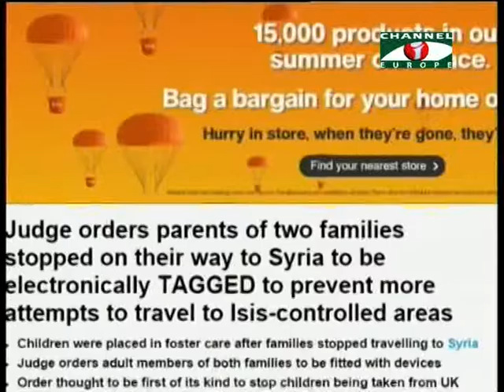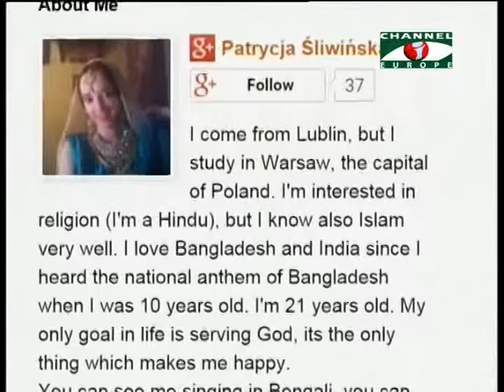Amader Khobor 070815 1 All Parts